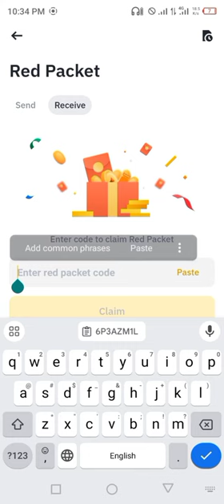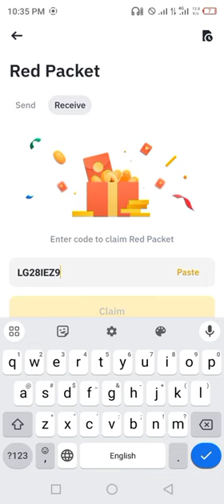Binance red packet code today | 5 USDT Binance Coin Free Packets 13 APRIL 2024